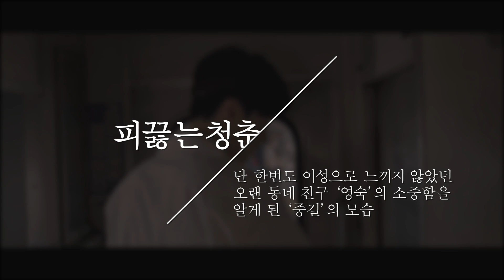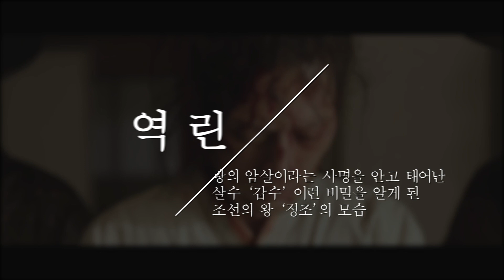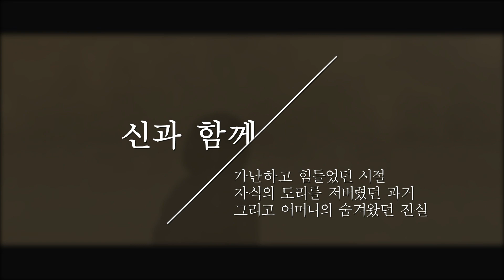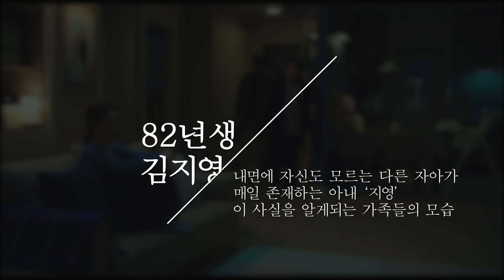사람들이 잘 모르는 국내영화 속 명품 '오열연기'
자칫 영화의 스포가 될 수 있는 장면들이 포함되어 있습니다
스포일러를 원치 않은 분들은 어서 뒤로가기 💨💨